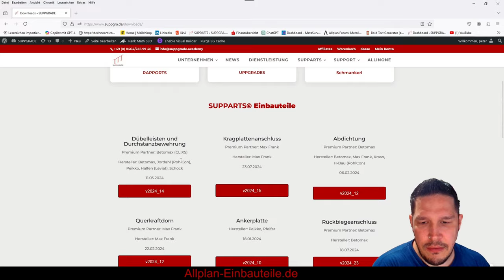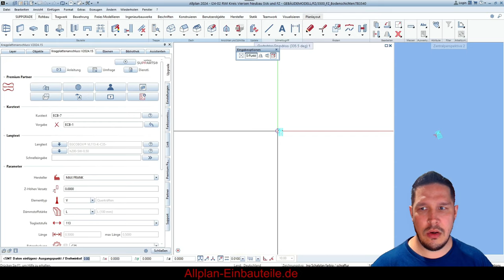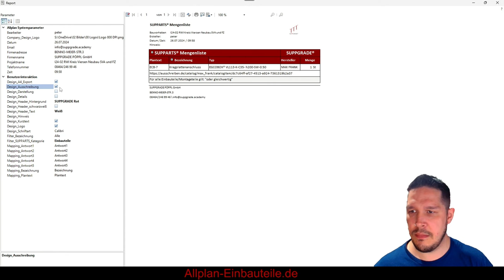SUPPARTS kostenfrei Downloaden und Installieren